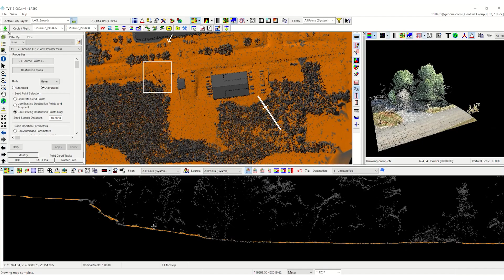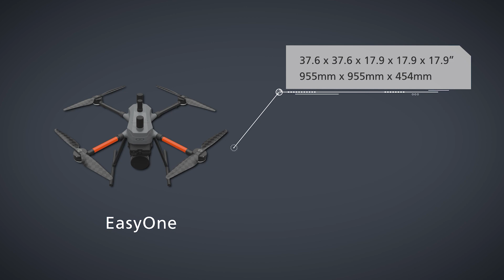Welcome Geodata Pros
GeoCue and Microdrones are pleased to announce that Geodata Pros, a leading provider of geospatial solutions, is now an authorized distribution partner for their cutting-edge drone surveying equipment, software, and workflow solutions. This strategic collaboration will allow Geodata Pros to further expand its product portfolio and deliver comprehensive solutions to professionals in various industries. We look forward to working with Ross Kenney.